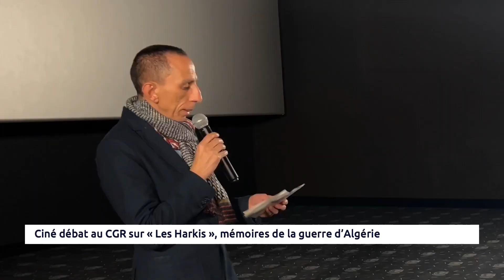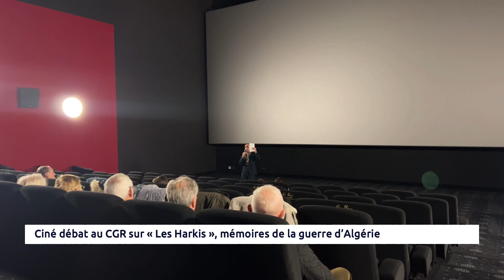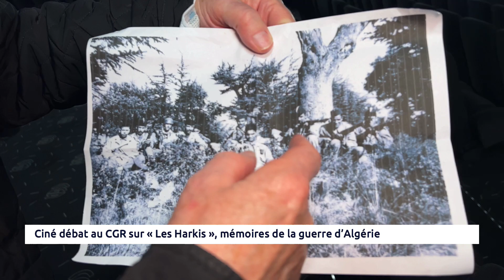SOCIÉTÉ : Ciné-débat au CGR sur “Les Harkis”, mémoires de la guerre d’Algérie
La semaine dernière un ciné-débat était organisé autour de la projection du dernier film de Philippe Faucon “Les Harkis”.
Ce film revient sur le destin des soldats musulmans engagés dans l’armée française durant la guerre d’Algérie.
Un thème douloureux qui rappellent des souvenirs personnels à certains spectateurs du public présents au CGR qui ont bien voulu les partager avec nous.